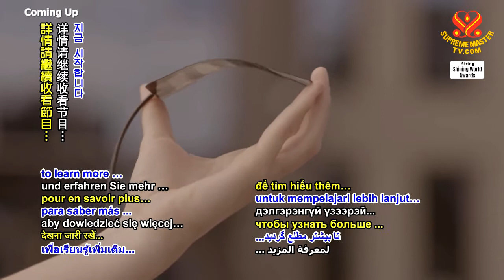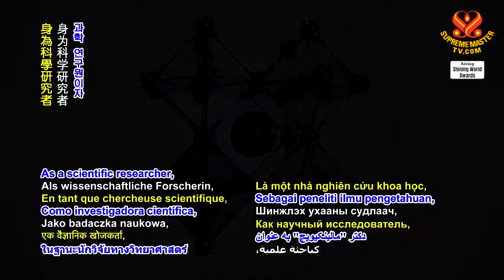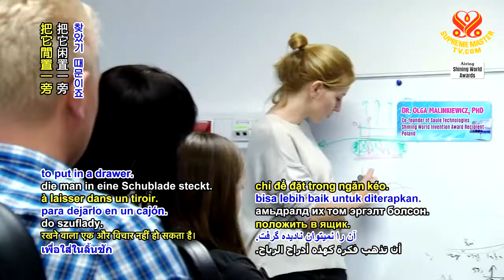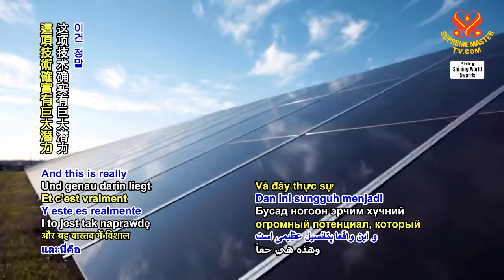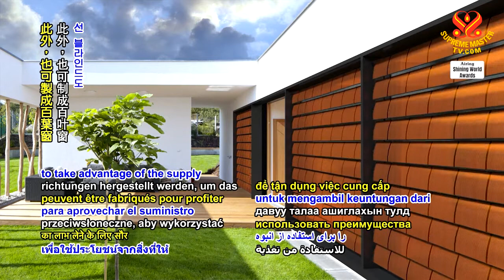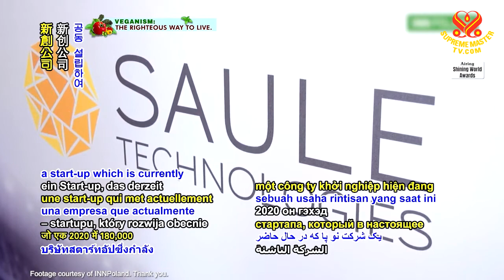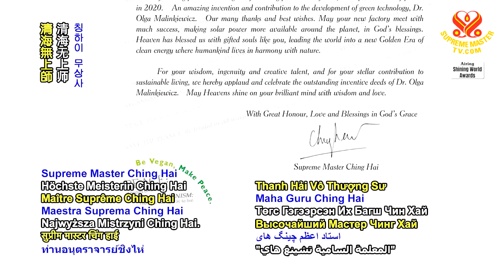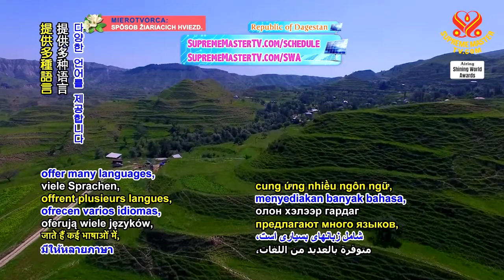Shining World Invention Award : Dr.Olga for Perovskite Solar Cell Technology 光耀世界發明獎：歐格博士的鈣鈦礦太陽能電池技術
As a scientific researcher, inventor and entrepreneur, Dr. Malinkiewicz has developed a fabrication method that allows the printing of perovskite-based solar cell panels for a wide range of potential applications. Compared to the traditional solar cell panels that are largely made of silicon, perovskite-based panels are less expensive to produce and can be used indoors. Dr. Malinkiewicz, however, found a way to layer down the perovskite mineral in a relatively simple and straightforward manner. Her invention is based on inkjet-printing technology, in which the perovskite mineral is placed down on a substrate with precise positional control. This breakthrough allows the construction of flat panels without sophisticated instruments, which would greatly expand the applications of perovskite-based solar cells.
“This invention is designed in such a way that when it is implemented in production, it will become very common, because it can be used on virtually any surface and in many different places. It can be the sole link as it is now, a traditional link, but it can also be part of a building facade. It can be part of the window. It can be an element integrated in the car. It can be a fragment of a sail. It can be a piece of clothing. It can also be a part of our electronic devices like a smart phone or a laptop.”
Touched by her pioneering work on broadening the applications of the perovskite-based solar cell, our Beloved Supreme Master Ching Hai: “Joyously present Dr. Olga Malinkiewicz the Shining World Invention Award, plus a loving gift of US$21,000 for extra support for this wonderful and world protecting project, in God’s wonder. May Heavens shine on your brilliant mind with wisdom and love.” Dr. Malinkiewicz graciously thanked Master and expressed her sincere gratitude during the award ceremony. “I would like to thank immensely Supreme Master Ching Hai for this wonderful award. It is a great honor for me and great luck to be honored by Supreme Master Ching Hai.”

身為科學研究者、發明家暨企業家，馬林柯維奇博士研發出一種製造法，可讓鈣鈦礦太陽能電池板印刷，進行廣泛的潛在應用。相較於大部分用矽製造的傳統太陽能電池板，鈣鈦礦太陽能板的生產成本較低，而且可用於室內。歐格‧馬林柯維奇博士，找到了一種相對簡單又直接的方法，可將鈣鈦礦逐層堆疊。她的發明是基於噴墨印刷技術，把鈣鈦礦放在具精密定位控制的基板上。此突破無需使用複雜儀器就能打造平板太陽能電池，這可大幅擴展鈣鈦礦太陽能電池的應用。
「此發明以這樣的設計方式讓它在用該方式生產時，會變得相當普及，因為它幾乎適用於任何表面和許多不同地方。它可以是單一一片就像現在這樣，傳統的一片，但它也可成為建築外牆的一部分。它可成為窗戶的一部分。它可整合為汽車內的元素。它可成為帆船的一部分。也可成為一件衣服。它也可成為電子設備，如：智慧手機或筆電的一部份。」
我們摯愛的清海無上師，感佩馬林柯維奇博士擴展鈣鈦礦太陽能電池的應用，此創新的貢獻，她表示：「欣喜頒予歐格‧馬林柯維奇博士光耀世界發明獎，外加愛心贈禮兩萬一千美元，以額外支持這項保護世界的美好計畫，在上帝的奇蹟中。願諸天以智慧與愛照耀您的聰明才智。」馬林柯維奇博士在頒獎典禮中欣喜感謝師父並表達衷心的謝忱。「我十分感謝清海無上師致贈這美好的獎項。對我來說真是莫大榮耀，我十分幸運能受到清海無上師的表揚。」